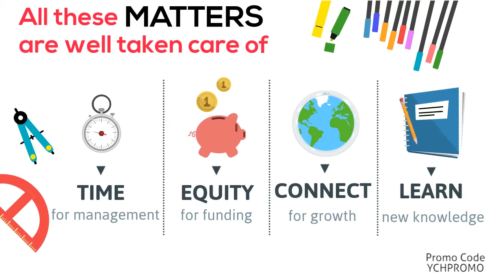i3 + Live X Conference 2017 [Promo Code : YCHPROMO]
Introducing The LARGEST Business Growth & Matchmaking Conference in Kuching, Malaysia

Date : 21-22 October 2017
Venue : Borneo 744